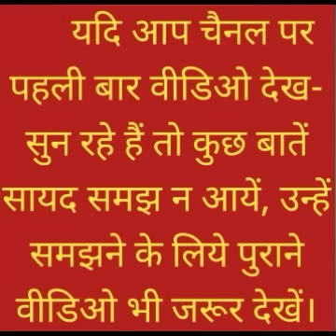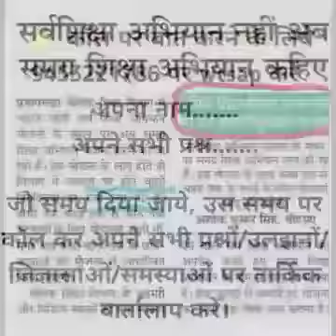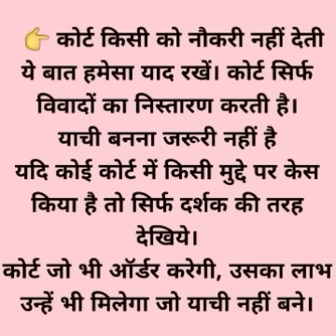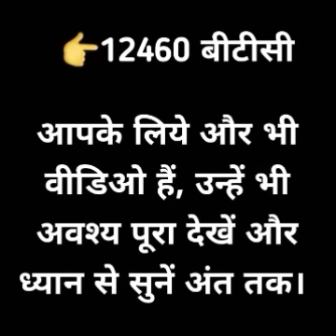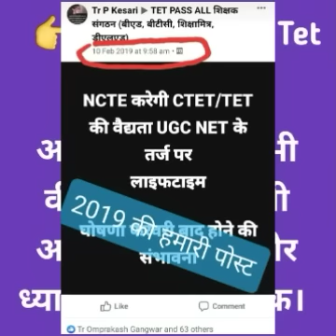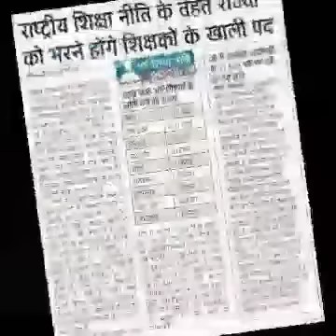Latest update शिक्षामित्र समायोजन, Tet पास वर्षवार नियुक्ति